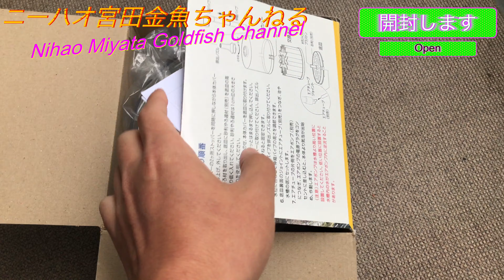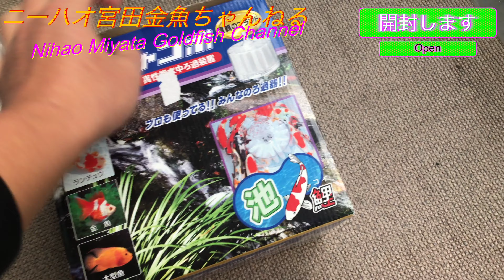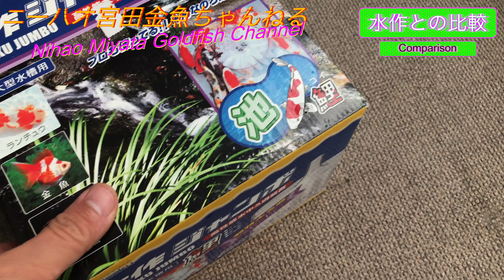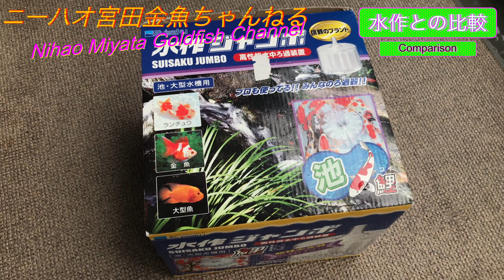【ニーハオ宮田】金魚ちゃんねる_『水作ジャンボ導入してみた』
👲ニーハオ宮田👲金魚ちゃんねる👲

【あらすじ】
　水作ジャンボの導入を動画にして観ました。養魚場、金魚屋さん、ホームセンターで必ず見ることがある水作ジャンボ。この水作ジャンボをとうとう導入する日が来たことにテンションが上がり、色々と募る思いを喋ってみた動画です。
　中身の構成や、開封状態の簡単な紹介も有りますので、これからジャンボを検討されている方にとって、少しでも参考になれば幸いです。

関連情報
★★★ ニーハオ宮田・関連情報 ★★★

■■■『金魚飼育アイテム』関連動画 ■■■
・【ニーハオ宮田】金魚ちゃんねる_『従来の濾過材の100倍⁉️ヤバい濾過材を活用した中国金魚輸入水槽の濾過強化&環境改善』
・【ニーハオ宮田】金魚ちゃんねる_『90cmワイド水槽新規立ち上げ‼️第二弾中国金魚輸入のための環境整備👲』
・【ニーハオ宮田】金魚ちゃんねる_『水中ポンプでラクラク水換え⁉️エーハイムコンパクトオン1000で水換えしてみた🇩🇪👲』
・【ニーハオ宮田】金魚ちゃんねる_『調色パターン最大10万通り⁉️金魚水槽ライト“ZENSUI MULTI COLOR LED 900”導入‼️👲』